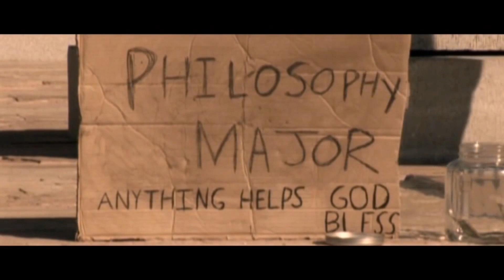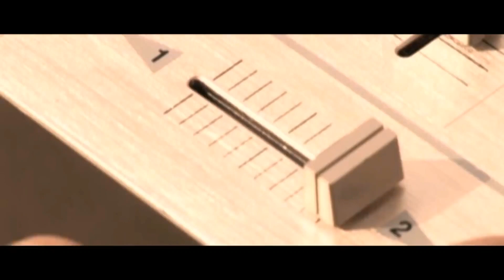PETER GC - The Greatest Day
Peter GC Channel Top Music Videos:
Cuban Pete:

 • Jim Carrey - Cuban Pete (Peter GC & D...
Lick Shot:

 • Gorgon City - Lick Shot Extended Mix ...   Yeah:

 • FISHER - Yeah The Girls (Peter GC)
You Are The One:

 • Castion - You’re The One PETER GC)

About Peter: Peter de Argentina, ha sido dj en los mejores clubs de Buenos Aires Pacha (hoy Moscú), Crobar, Vita, Voodoo, Jet, Palacio Alsina e Isla de Battuta en el Hipódromo De Palermo por nombrar algunos de sus residencias. Ha tocado en festivales como The Bpm Festival y Watergate Festival, por nombrar algunos. Tiene alrededor de cien temas y EP´S en beatport en sellos como Trax Records (Frankie Knuckles, Marshall jefferson), Tip Tap Records (Antony Pl, Dimmish, Alexis Cabrera, Bolumar), Whoyostro (Ray Mono, Djoko, Polar (NL). ), Parsek (Reino Unido), M-High), Deep Tech Records (Pawsa, Shaf Huse, Loquace, Miro Pajic, Bodeler, Londonground) y Bully Beatz (Dani Sbert, Khainz, Christian Hornbostel, Del Fonda, Alberto Ruiz) por nombrar algunos. Tiene su propio sello donde busca la música más vanguardista y futurista del mundo con base en Modern Minimal y Micro House llamado CLARIVIDENCE con sede en Miami, Estados Unidos de América y Buenos Aires, Argentina y tiene un canal de youtube que Tiene más de medio millón de impresiones al mes. Sus producciones en estos días se tocan y cuentan con el apoyo de enormes artistas como Marco Carola, Richie Hawtin, Maceo Plex, Nic Fanciulli, Carlo Lio, Adrian Hour, Cristian Varela, Fabio Florido, Collective Machine, Darkrow, S.O.S (Demi), Anderson Noise, Dhaze, Christian Hornbostel y Stacey Pullen por mencionar algunos de ellos. Tocó con djs como Satoshie Tomie, Danny Howells, Stefano Noferini, Mendo, Ambivalent (Minus), Sasha Carassi, Fur Coat (Hot Creations, Crosstown Rebels), Pig & Dan (Cocoon Records, Bedrock), Yousef (Defected, Get Physical ), Lee Van Dowski (Cocoon Records, Bedrock, Mobilee Records), Gorge (Noir Music, 8Bit, Suara), Danny Benedettini (Items & Things), Felipe Venegas (Cocoon, Cadenza, Drumma), Elio Riso, Aldo Cadiz (Desolat , Moan, Kling Klong), Argenis Brito, Zomboy, Borgore, Miami Horror, Deep Mariano (Nite Recordings, Get Slow), Diego Ro-K, Gabriel Ferreyra (Items & Things), Marcel Dettmann (Residente de Berghain), Stelios Vasiloudis, Quivver, Mihalis Safras, No Regular Play, Tanner Ross, Alan Fitzpatrick, Neverdogs, Julian Jeweil, Londonground, Savoretti, Bodeler, Victoria Engel, Nicolás Rada, Santiago García, Tomas Sáenz, Ariel Rodz, Jonas Kopp, Brian Gros, Jorge Ciccioli, Udolph, Ronan Portela, Lucio Agustin, Manu Desrets y casi todos los djs más reconocidos de Argentina y Latinoamérica!